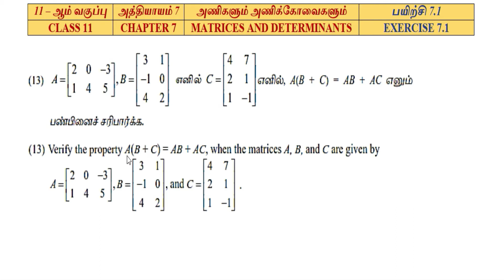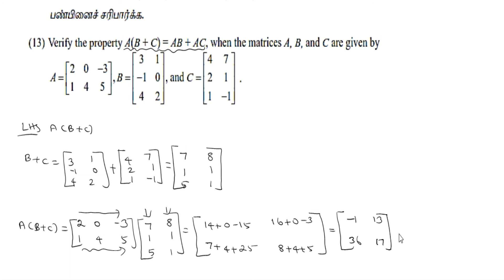Exercise 7.1| Q.no:13|Class 11 maths | chapter 7|Matrices and Determinants|அணிகளும் அணிக்கோவைகளும்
chapter 7
Matrices and Determinants
அணிகளும் அணிக்கோவைகளும்